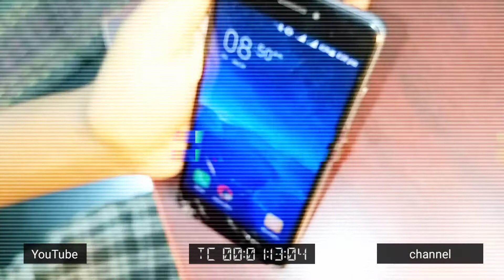Awei t20 touch control earbuds unboxing and review/Bd product knowledge /2020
স্বাগতম আমার চ্যানেল এ।
তার বিহিন বিরিক্তকর ইয়ারফোনের দিন শেষ।
বাজারে আসছে Bluetooth
এতে আলাদাভাবে ব্যাটারি থাকায়  এইসব  Bluetooth earphone এর  সাউন্ড কোয়ালিটি ও অনেক ভালো হয়ে থাকে।
AWEI_T20 TWS Bluetooth Ver.5.0 Earphones Headphones
= Model: T20  smart touch 100% waterproof
= Color: Black
= Material: ABS + Silicone
= Bluetooth Version: V5.0
= Bluetooth frequency: 2.402G-2.480G
= Standby Time: 40 hours
= Talk Time: 6 hours
= Music Play Time: 6 hours
= Charging Time: 1.5 hours
= Charging Voltage: DC5V
= Charging Case Battery Capacity: 400mAh
= Earbuds Battery Capacity: 45mAh
= Transmission Distance: 10M